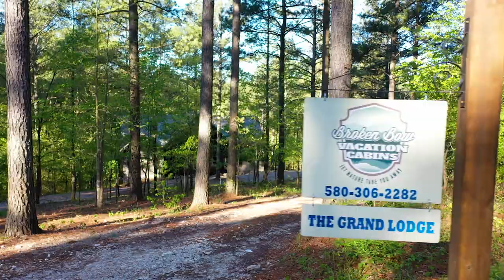THE GRAND LODGE - An Amazing Luxury Vacation Rental Cabin in Broken Bow, OK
THE GRAND LODGE is an incredible and spacious 4 Master Bedroom/4 Bath vacation Rental in Broken Bow, OK.  Hot tub, Walk in showers, claw foot tubs, wine fridge, fire pit, shuffle board, video arcade, enormous back deck, outdoor living, 6 HD TVS, Horseshoes, Cornhole game and much more!  One of the most popular rental cabins in the area.  Recently the feature cabin in FW Magazine!  See all the details, photos, amenities and booking information at